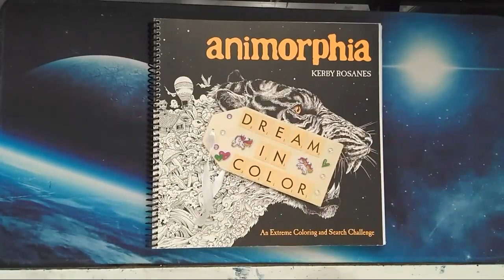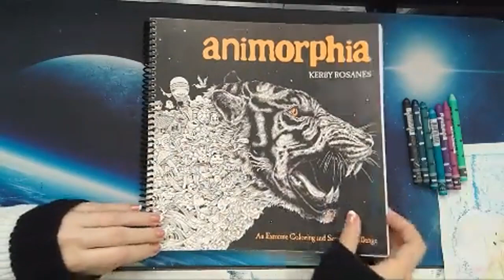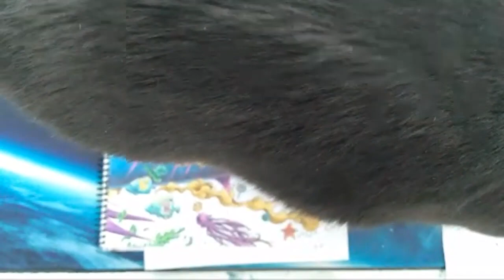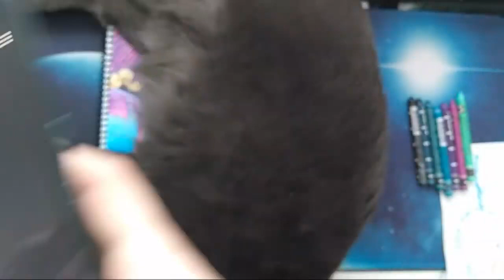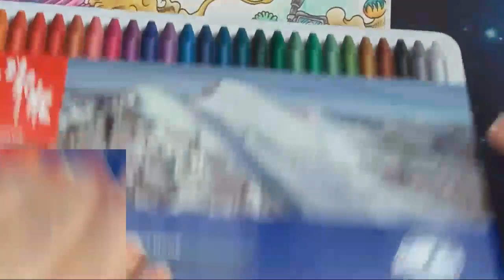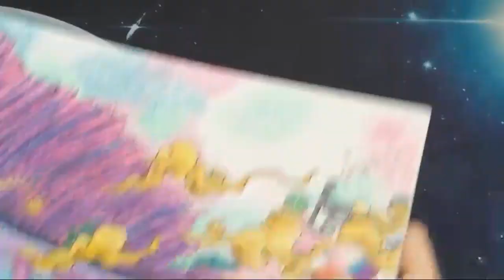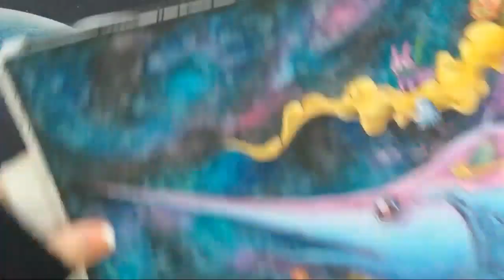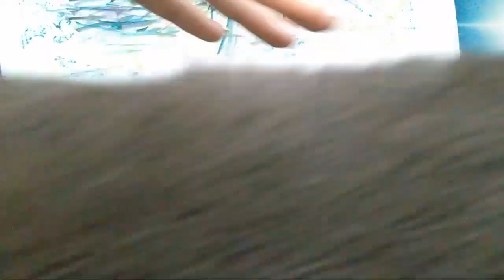Livestream - Part 6 Coloring the Swordfish in Kerby Rosane's Adult Coloring Book - Animorphia ♥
Coloring the swordfish from Animorphia, an adult coloring book by Kerby Rosanes. Using Prismacolor Premier Pencils and other mediums.

Colors Used for the background (Neocolor ii)
*Black
*Prussian Blue
*Malachite Green
*Cobalt Blue
*Violet
*Purple
*Jade Green

Places to buy Kerby's books;

Amazon CA (Change the .ca to .com for the US website .co.uk for UK and so on)